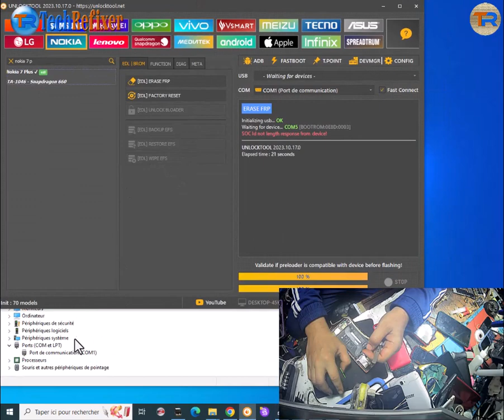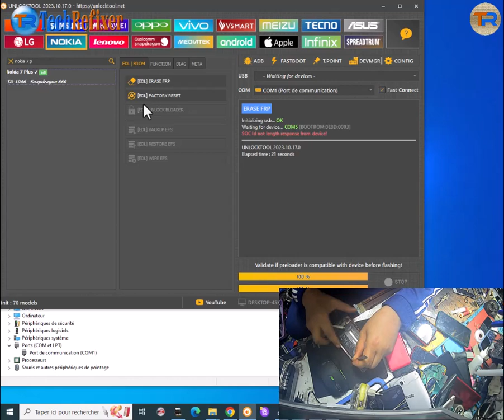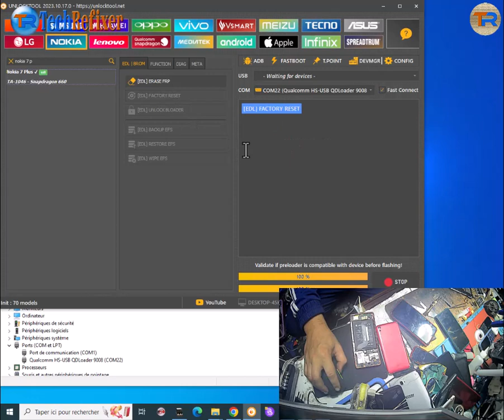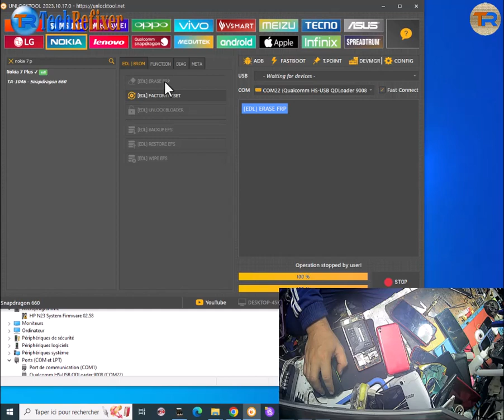Nokia 7 Plus ]TA-1046] Erase FRP | Factory Reset | Remove Google account By Unlock Tool